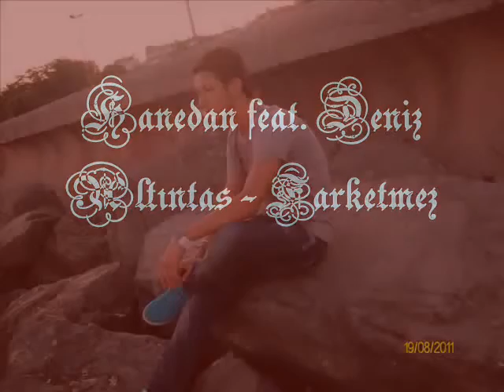Hanedan feat Deniz Altıntaş Farketmez 2011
mix mastering - Deniz Altıntaş